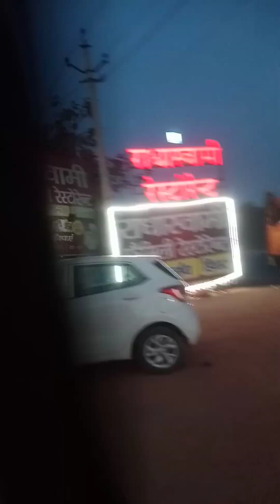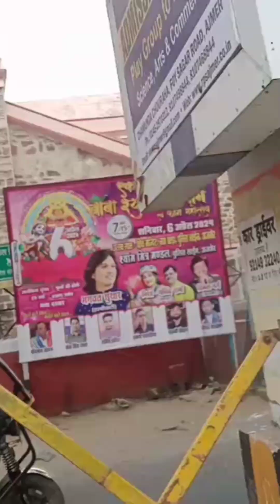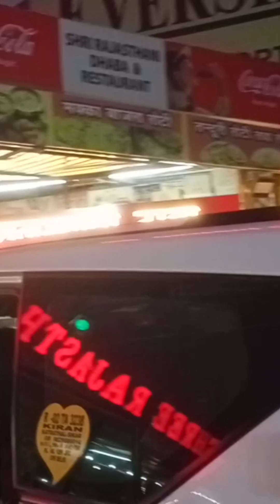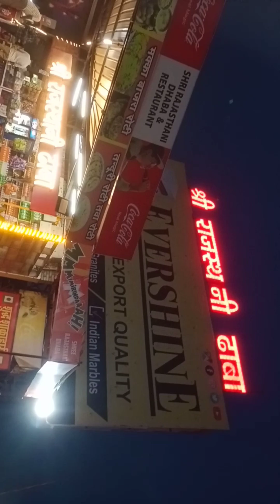Aravali ki pahadiyon se gheera shehar_AJMER ( Ajmer tour )